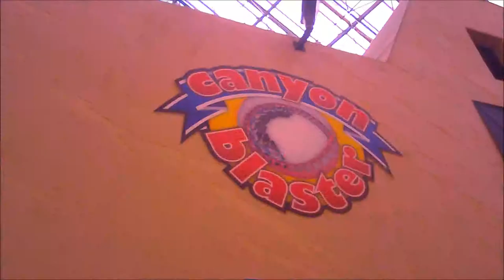Canyon Blaster at Adventuredome